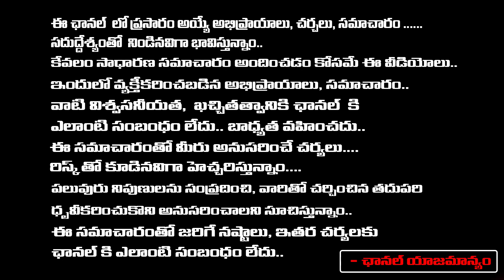Swathi Naidu Bold Talks | Red TV Digital